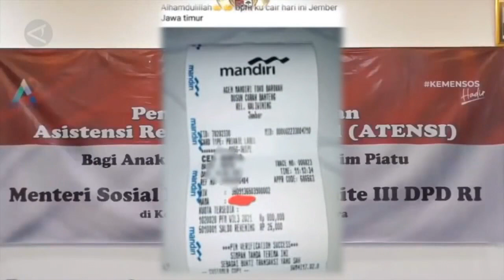Yes positif cair hari ini bantuan pkh bpnt pkh tahap 1 2022 kapan cair ini tanggalnya pkh hari ini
Pkh hari ini ada informasi penting terkait info pkh hari ini bagi para kpm pkh bpnt maupun bst . program keluarga harapan atau pkh dan bpnt akan kembali mendapat bantuan tambahan pkh dan bpnt yaitu bantuan bpnt ekstra400rb . para penerima bantuan pkh dan bpnt ini akan riang gembira mendapatkan saldo di kartu kks nya lebih banyak. Kemudian bantuan pkh hari ini atau diary pkh hari ini Selain itu para kpm pkh dan bpnt juga akan mendapatkan saldo bpnt regular yaitu untuk alokasi bulan nopember dan desember .. sehingga jika di total ini nilainya sebesar 800 ribu rupiah.. Kemudian ada berita pkh terbaru hari ini bagi kpm pkh dan bpnt program keluarga harapan 2021 ini akan terus dilanjutkan untuk tahun 2022 mendatang. siap-siap jangan kaget krn uang pencairan pkh tahap 1 2022 akan segera cair masuk di masing-masing kartu keluarga sejahtera atau kks kpm pkh bagi yg menanyakan pkh tahap 1 2022 kapan cair ini siap-siap krn ada berita pkh hari ini kapan pkh tahap 1 2022 cair. Kemudian berita pkh terbaru hari ini dan pkh hari ini terbaru di prediksi pencairan pkh tahap 1 2022 akan dilakukan diakhir bulan januari 2022 kemudian kpn pkh tahap 1 2022 cair ini merupakan yg ditunggu-tunggu kpm pkh.Jadi ini merupakan kabar baik informasi pkh hari ini bagi para kpm pkh dan bpnt. Dan informasi berita pkh hari ini atau bpnt hari ini bagi teman-teman yg menanyakan bpnt November 2021 kapan cair ini siap-siap akan disalurkan pada pertengahan bulan desember 2021 ini. Banjir bansos atau bantuan sosial disiapkan di akhir tahun 2021 karena ini merupakan program bantuan pemerintah 2021 ini bansos pkh dan bansos bpnt. Kemudian bagi bpnt non pkh ini akan dapat pencairan bpnt ekstra 400rb yg siap dicairkan pada bulan ini. Dan info pkh terbaru hari ini 2021 sudah turun surat pencairan pkh bpnt wilayah 1. Siap-siap bantuan pkh 2021 ini akan diterima lagi bagi para kpm pkh dan bpnt. kementrian sosial melalui direktorat jenderal penanganan fakir miskin..harus bekerja ekstra supaya bpnt bisa selesai salur..di bulan desember sebelum tanggal 31 desember 2021. Kemudian kabar terbaru pkh hari ini siap-siap pencairan pkh dan bpnt ini nanti tidak lagi menggunakan kartu keluarga sejahtera atau kks lagi. Kemudian ada informasi pkh terbaru atau diary pkh terbaru . jangan lupa kks dipegang sendiri sebab kks kpm itu ibarat uang yg dipakai membeli saat pencairan bpnt.. jadi bila tidak ada di e-warong daerahnya. Dan berita bantuan pkh hari ini atau pkh terbaru hari ini kpm pkh bpnt maupun bst yg memiliki anak sekolah tingkat sma atau sederajat.. dimana pada bulan desember ini bantuan kip 2021 atau bantuan pip ini akan segera dicairkan kembali bagi siswa yang masuk dalam daftar nominasi pip 2021 ini dan sudah melakukan aktivasi rekening sebelum tgl 31 desember..siap-siap ini akan cair bantuan kartu Indonesia pintarnya ..dan bantuan anak sekolah tingkat sma sederajat ini diberikan 1000.000 rupiah dan apabila kpm pkh memiliki 2 anak di tingkat sma sederajat ini akan mendapatkan 2 juta rupiah pada bulan ini. Kemudian siap-siap pencairan pkh tahap 1 2022 ini sebentar lagi akan dimulai bagi para kpm pkh pencairan bisa dipercepat pada awal januari besok dan bantuan pemerintah lain pun akan kembali dicairkan sebagaimana kelanjutan program pkh 2021 ke program pkh 2022 mendatang. Dan siap-siap semoga nanti di tahun 2022 mendatang bst kemensos diperpanjang kembali bagi para kpm bst atau bantuan sosial tunai. bpntdesember2021 pkhjanuari2022 infopkhhariini pkh2022 pkhdesember pkhtahap12022 pkhjanuari bpntdesember pkhtahap1 pkh pkhcair pkhtahap4 pkhoktober jadwalpencairanpkh pkh2021 pkhhariini pkh hari ini info pkh hari ini pkh info pkh terbaru hari ini bantuan pkh bpnt hari ini berita pkh terbaru hari ini bpnt,bantuan pemerintah 2021 bst diary pkh diary pkh 2021 berita pkh hari ini info pkh program pkh 2021 pkh tahap 1 2022 kapan cair pencairan pkh tahap 1 2022 berita pkh hari ini diary pkh pkh hari ini terbaru bansos bantuan pemerintah bpnt non pkh info bpnt hari ini info pkh terbaru hari ini 2021 pkh hari ini terbaru pkh kapan cair bansos pkh bantuan bst bantuan bulan desember 2021 bpnt november 2021 kapan cair info pkh terbaru berita pkh Happy and Joyful Children by Free Music Creative Commons — Attribution 3.0 Unported — CC BY 3.0 Free Download / Stream Music promoted by Audio Library